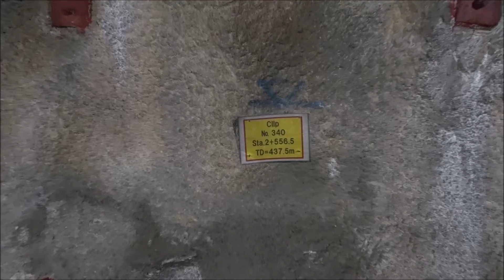Nagdhunga Naubise Tunnel Project नागढुगां सुरुङमार्गमा blasting गर्नु अघी साइरन बज्दै यस्तो देखियो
Location Koteshwor
Copyright@AdamVlog